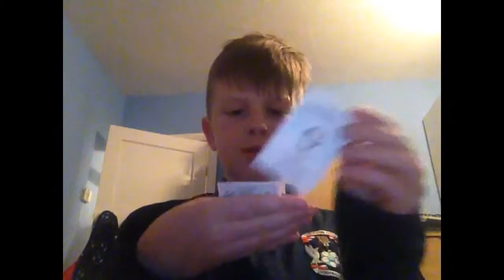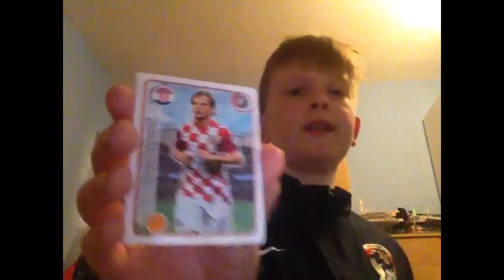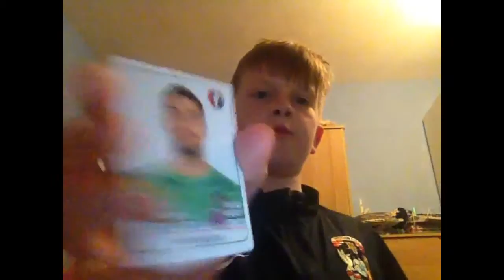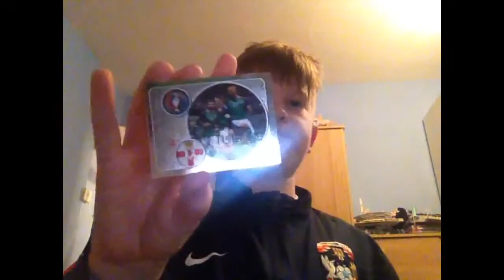More sticker packs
In this video I unbox even more stickers!